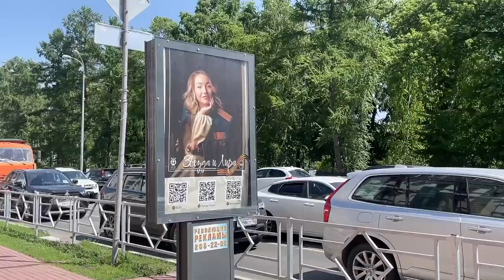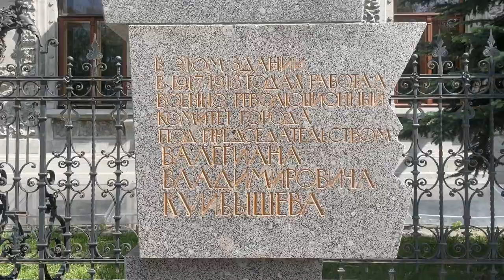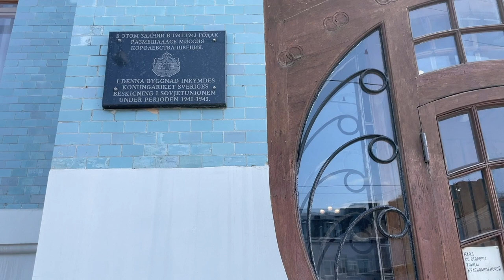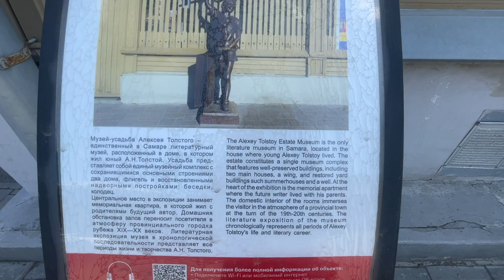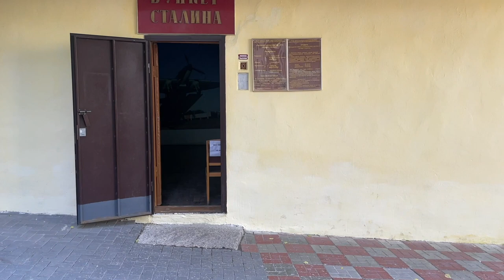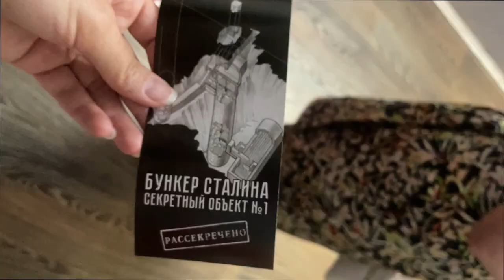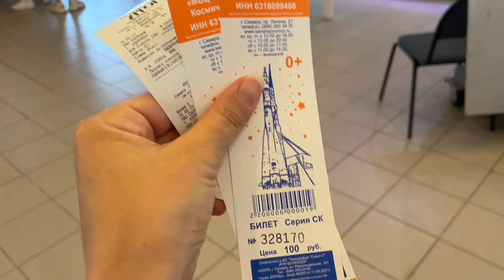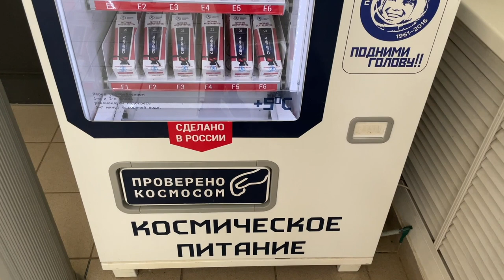HISTORICAL SAMARA CITY GUIDE